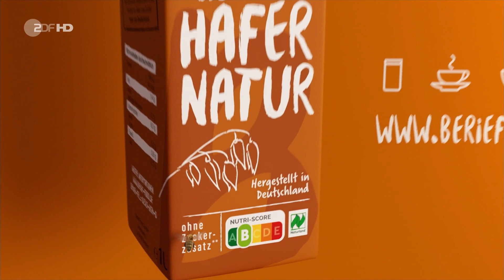16-Jähriger Frankfurter Fabian Schmutzler (The fabulous Fab) vor seiner ersten Darts-WM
Quelle: ZDF I Morgenmagazin I 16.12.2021